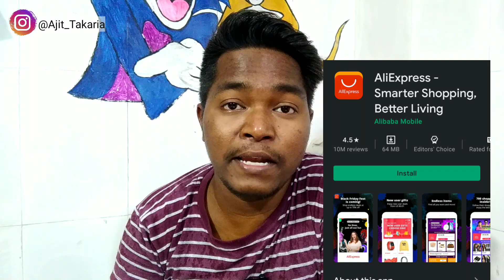Government Ban 43 New Chinese Apps including Ali Express & Snack Video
Government Ban 43 New Chinese Apps